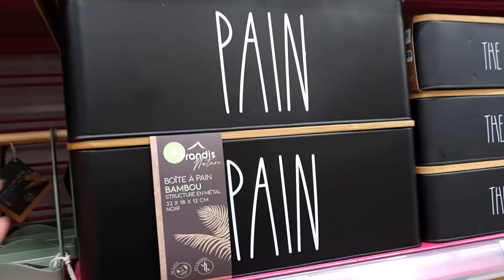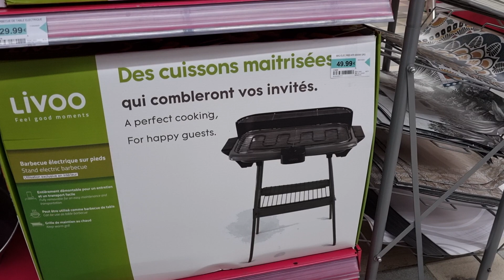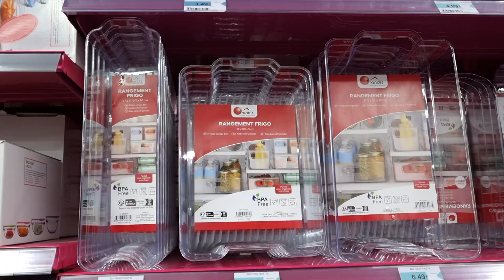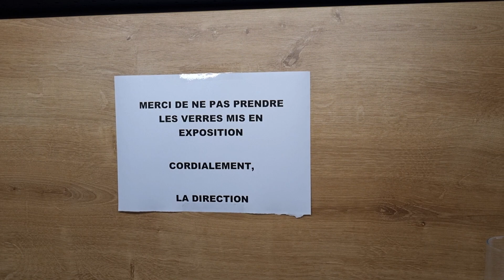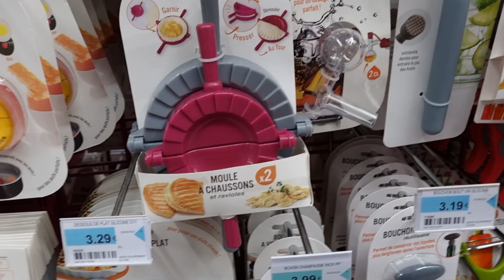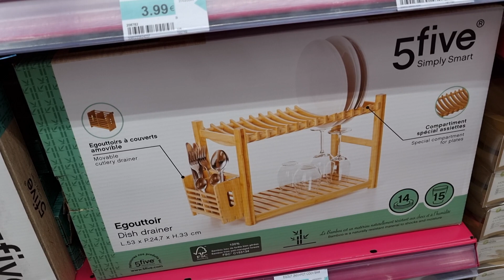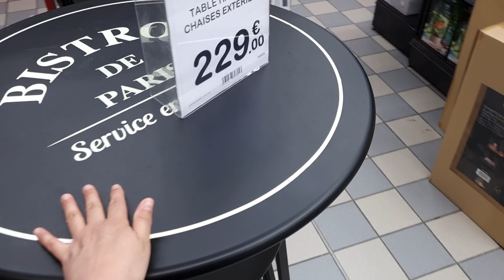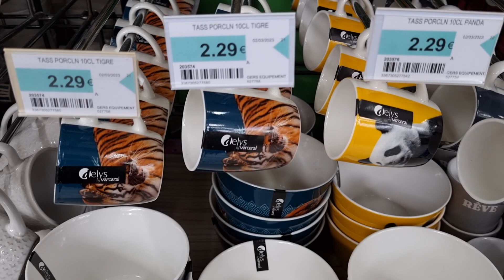👩🏻‍🍳🥣 CENTRAKOR CUISINE VAISSELLE MAI 2023